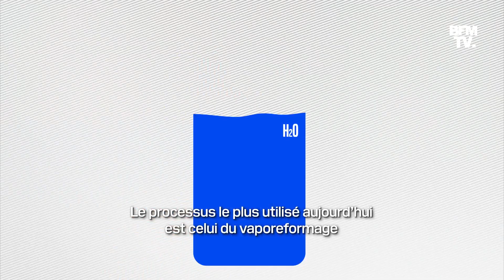L'hydrogène est-il une véritable alternative aux énergies fossiles ?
Alors que la COP26 touche à sa fin à Glasgow, le constructeur ferroviaire Alstom a signé avec le loueur de matériel roulant britannique Eversholt Rail un protocole d'accord pour fournir des trains à hydrogène au Royaume-Uni, a indiqué le groupe français mercredi. Mais l’hydrogène est-il une véritable alternative aux énergies fossiles ?